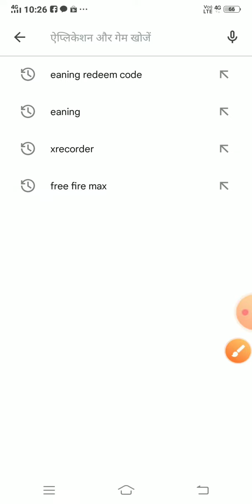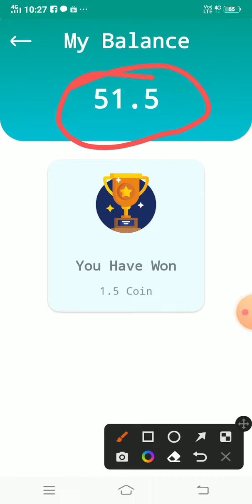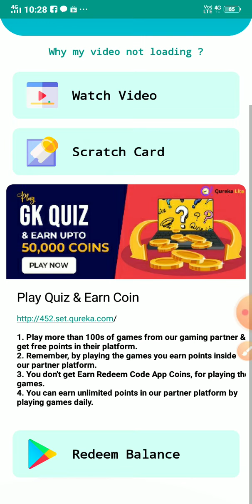redeem code le jao Ankush gamer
Ankushgamer gamer
reedem code
name earning redeem code app